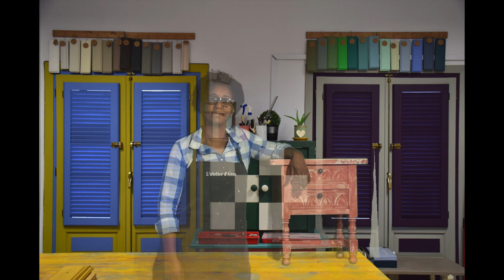CURSO TALLER - TUTORIAL ENVEJECER SIN LIJAR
Talleres online de reciclado de muebles y pintura - Benahavís